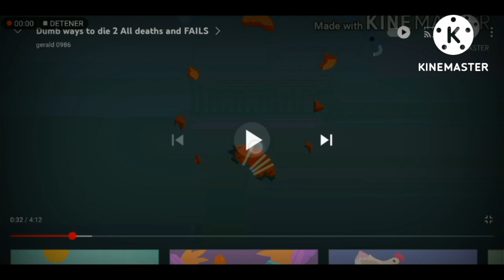dumb ways to die 2 fails game over